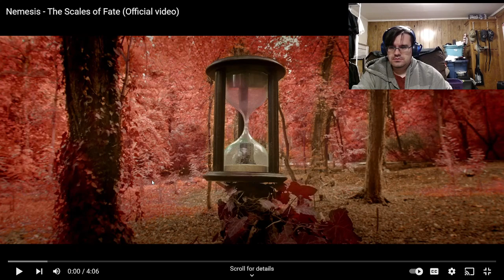Nemesis / The Scales of Fate / Reaction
This was a gem of metal goodness.

Nemesis The Scales of Fate